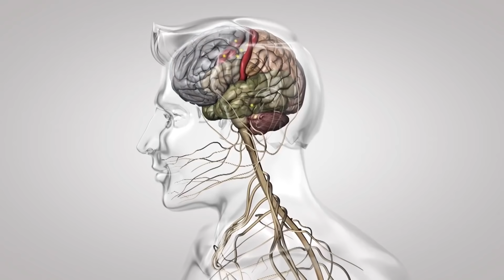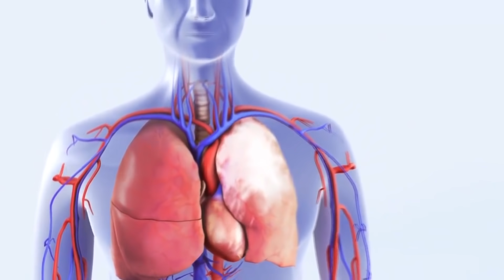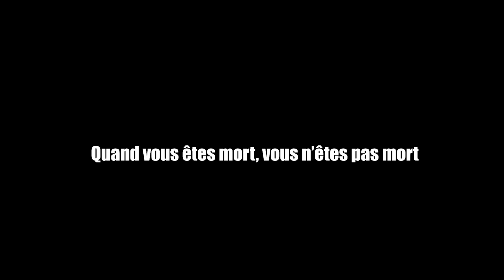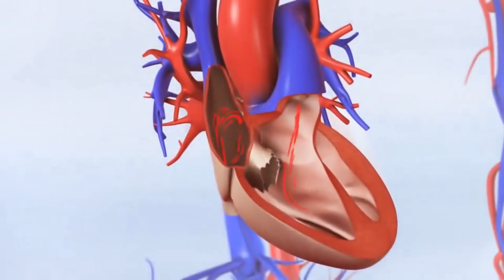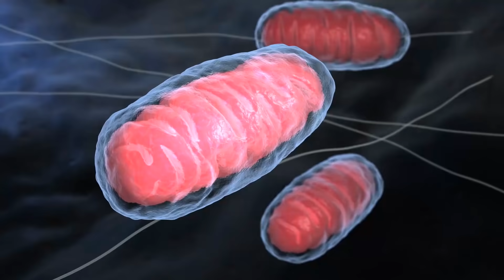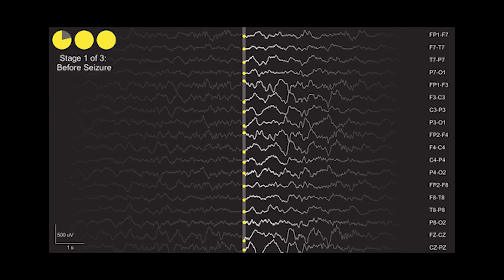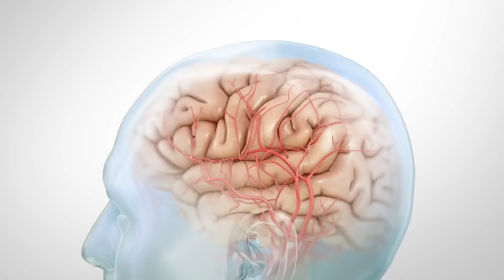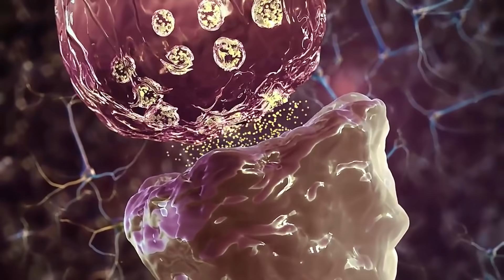Il se passe quoi après la "M0RT" ? (on a découvert ça maintenant)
vidéo sur un sujet scientifique qui nous regarde tous. Des scientifiques ont découvert ce qu'il se passait 10 minutes après avoir rendu son dernier souffle et c'est plutôt surprenant.

Merci infiniment !